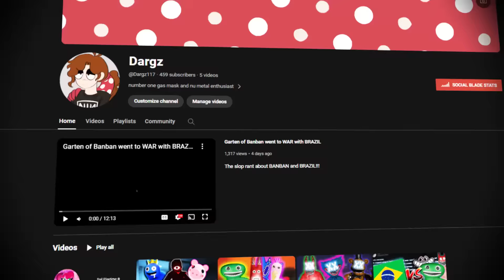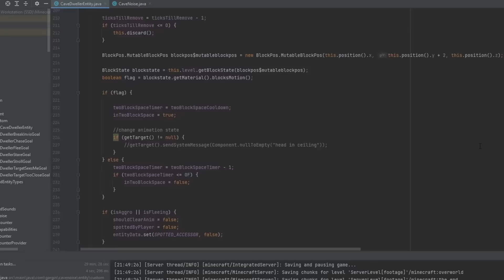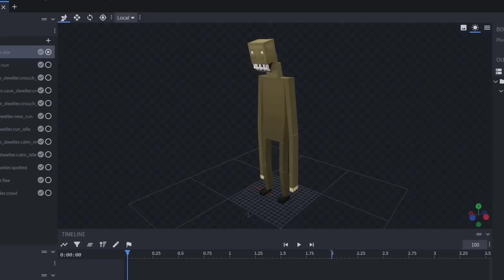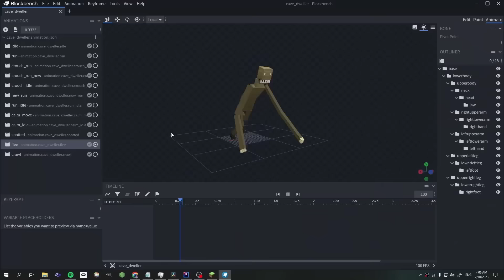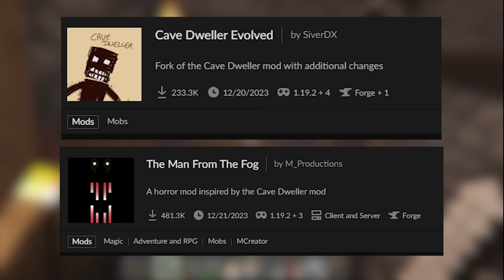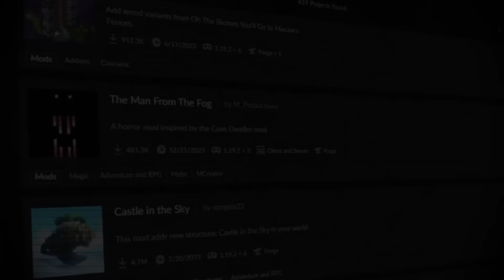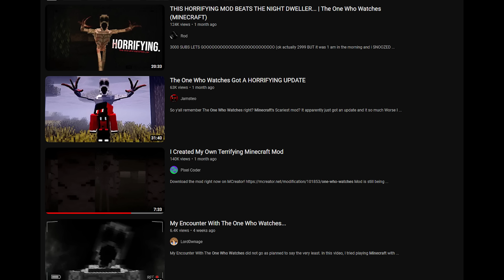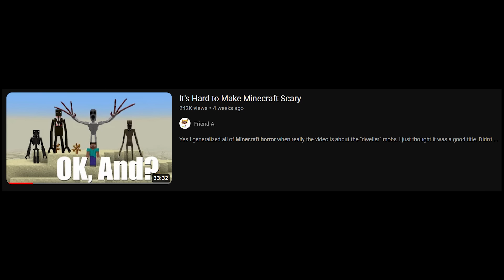Minecraft "Horror Mods" are Missing the Point